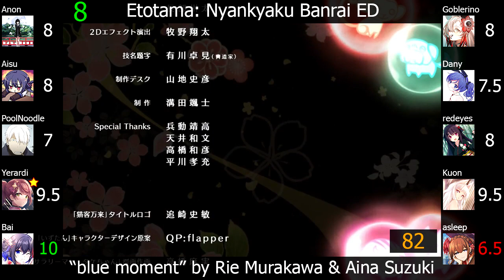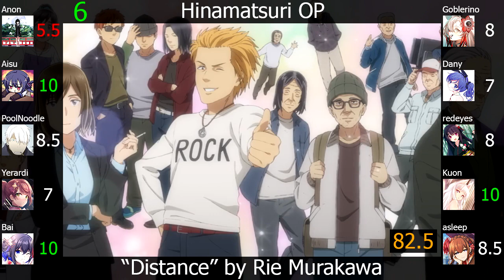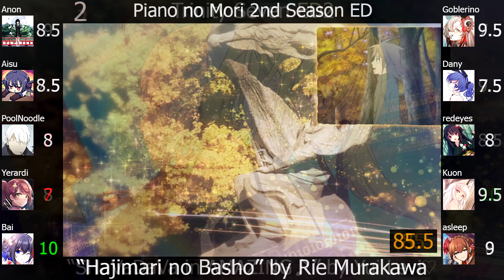Top Rie Murakawa Solo/Duo Anime Songs (Party Rank)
Minarai Diva songs are a mistake.

This is a party rank I decided to host upon a certain person's request, and it ended up being way more meme than expected.

This is the forty-second artist party rank on this channel, featuring the seiyuu Rie Murakawa.

Note(s):
1) As indicated in the title of the video, only the anime songs that have Rie Murakawa and at most one other seiyuu as singers are included in this video.
2) Minarai Diva consists of Rie Murakawa and Nozomi Yamamoto.
3) Yui Levi♡ consists of Rie Murakawa and Ayane Sakura.
4) The-Light ℵ Mare consists of Rie Murakawa and Yoko Hikasa.
5) Sol=Lull BOB is actually a cast unit consisting of 13 seiyuu, with Rie Murakawa being one of them. However, the TV size of the song "blue moment" by Sol=Lull BOB has only Rie Murakawa singing for the most part, even at chorus (the other singers are only singing at the background when they do), so I decided to include that song in the video, albeit with a non-whole number ranking.
6) The sample used for "WE ARE ONE!" is only 6 seconds long due to copyright.

Legend:
A green-colored score means it was the highest score or tied for the highest score for the song. A red-colored score means it was the lowest score or tied for the lowest score for the song. A yellow star (with red border) to the northeast of the avatar picture indicates that the song was the favorite song of the scorer with that avatar in the party rank.

Scorers:
1) Anonimus Opinion (Anon)
Average: 5.50, Greens: 1, Reds: 7
Average for Non-Minarai Diva Songs: 7.75
2) Aisu
Average: 7.62, Greens: 9, Reds: 0
Average for Non-Minarai Diva Songs: 8.44
Average for Minarai Diva Songs: 6.27
(nothing to link)
3) PoolNoodle
Average: 6.48, Greens: 5, Reds: 6
Average for Non-Minarai Diva Songs: 6.94
Average for Minarai Diva Songs: 5.73
(nothing to link)
4) Yerardi
Average: 5.71, Greens: 0, Reds: 4
Average for Non-Minarai Diva Songs: 7.81
Average for Minarai Diva Songs: 2.27
(nothing to link)
5) Bai
Average: 6.88, Greens: 15, Reds: 3
Average for Non-Minarai Diva Songs: 9.61
Average for Minarai Diva Songs: 2.41
(nothing to link)
6) Goblerino
Average: 6.38, Greens: 2, Reds: 1
Average for Non-Minarai Diva Songs: 7.86
Average for Minarai Diva Songs: 3.95
(nothing to link)
7) Dany
Average: 6.95, Greens: 2, Reds: 2
Average for Non-Minarai Diva Songs: 7.78
Average for Minarai Diva Songs: 5.59
(nothing to link)
8) redeyes
Average: 5.84, Greens: 1, Reds: 1
Average for Non-Minarai Diva Songs: 7.67
Average for Minarai Diva Songs: 2.86
9) Kuon
Average: 6.10, Greens: 8, Reds: 7
Average for Non-Minarai Diva Songs: 8.89
Average for Minarai Diva Songs: 1.55
(nothing to link)
10) asleep
Average: 5.57, Greens: 0, Reds: 6
Average for Non-Minarai Diva Songs: 7.14
Average for Minarai Diva Songs: 3.00

Link to the artists party ranks sheet that shows what artists Kamishiro and I are planning on doing party ranks of